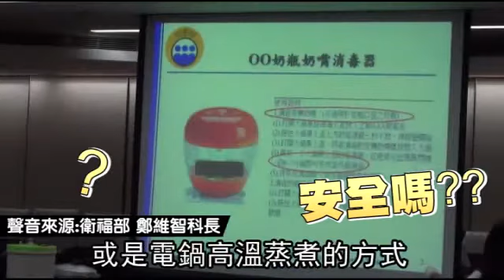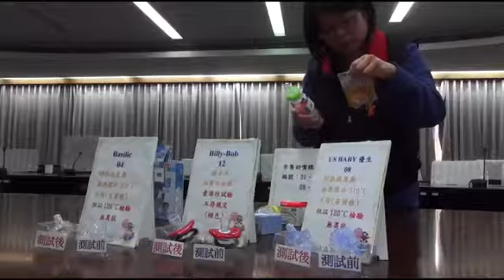13個奶嘴3個不合格 高溫測試竟然 裂痕 褪色--蘋果日報 20150106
【蔡孟修╱台北報導】消保處昨公布市售十三品牌奶嘴檢測結果，Basilic、US Baby優生及Billy-Bob等三件奶嘴耐熱性測試與標示不符，有龜裂或奶嘴盾牌褪色情形。專家指長時間高溫消毒恐溶出塑化劑或重金屬，影響嬰幼兒智力或造成女性性早熟，建議攝氏八十度至九十度熱水燙即可消毒。

13個奶嘴3個不合格
高溫測試竟然 裂痕 褪色
我們依照廠商所標示的耐熱溫度
進行檢驗的時候
有2個廠商
他們的耐熱性試驗
並沒有合格
奶嘴的品質有所變化
家有小貝比的人要小心了
行政院消保處針對市售13種奶嘴
進行重金屬、塑化劑等檢驗
發現有3款不合格
Billy-Bob它在檢驗的過程裡面
它會發生褪色的情形
消保官建議
不管是裝在奶瓶上的餵食型奶嘴
或是比較會長時間吸在嘴裡的安撫型奶嘴
都不應該高溫  長時間消毒
外觀或者它的顏色上
跟你在一開始購買的時候
有差異的時後
建議消費者就是不要再使用
不要置於例如像微波
或是電鍋高溫蒸煮的方式
另外對於紫外線的處理
也易避免
蒸氣  就像消毒奶瓶那樣
要不然要用什麼方法
知道了吧
燒一鍋熱水煮
甚至蒸氣消毒鍋都不一定安全喔
用8、90度熱水大概燙一下就好
不要放太久
會啊  會考慮
原則上處理的溫度
不要高於100℃
其實就有殺菌這樣的效果
動新聞  奶嘴是消耗品  要常換新  報導